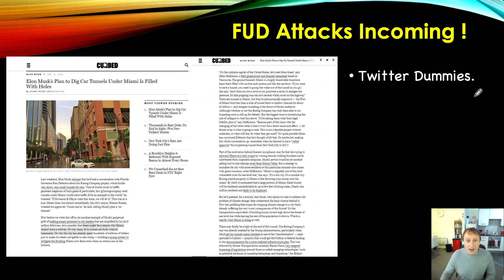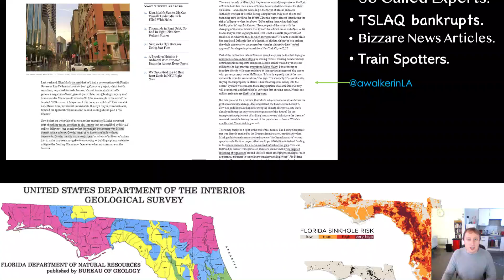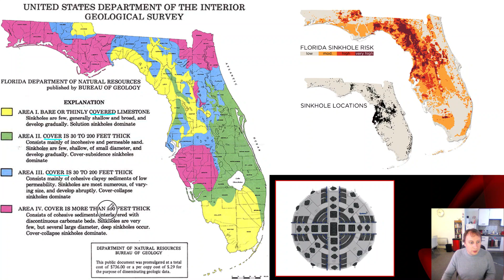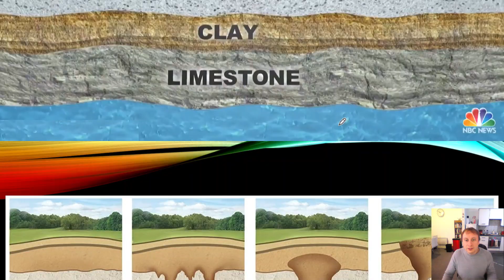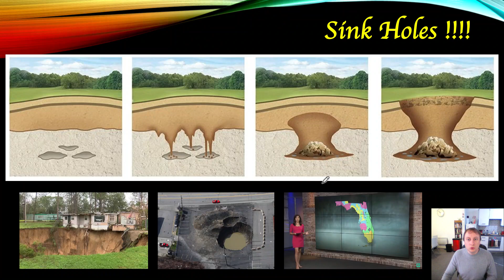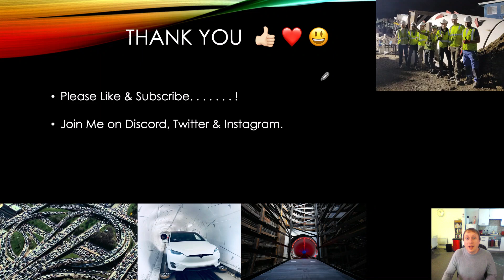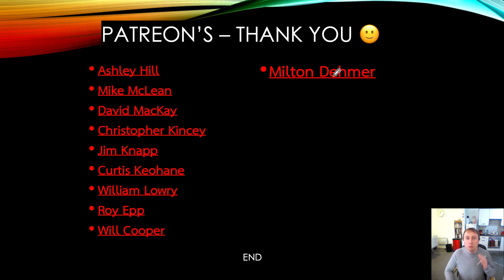Boring Company 🚇 🐌 Florida Sinkhole Concerns Are Exaggerated 💚 🐊 👷🏻‍♀️ 😆 🧱 Episode #89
Todays episode breaks down the obvious reasons as to why Sinkholes won't be occurring adjacent to Boring Co. Tunnels and why the erosion process takes many decades to occur.  This process is not rocket science and the vast data on sink holes in Florida is available all over the internet. Please ignore the FUD and take everything the doubters say with a kilogram of salt. Fight the FUD !

🎥  Boring Company Live Webcams

Will 👍🏻 😃

Please consider a $1.00 Tip below if you enjoyed the video.

DogeCoin : DPmTZFCS6NtRUrMsUncoW5RRfay6zqX1LC
Dash : XegxzHfmbHYherVSq6ywWf77GL5iAEAuMh
Litecoin : MAvMEfAGtGjeX91X7XEB9N39s2VTxgq3mn
Nano : nano_1sbn5bdwtaoincihar44ynrtaa4u5bjyt47hc4jg1gpizhxpwqtbxnzb7wbw
Ripple : rp3Aihn2xwtLbFRWsSQWfEof6yeF9xL92w
BSV : 1GkSMeC2VRuV9oQK2epuLVaWqBTb7dootE
Bitcoin : 3MZswfibA71R1SadqRM1uevBmtxXnD5kQn
Ethereum : 0x5637e53d9693d5e03dfe7cc854606d93c57d3484
BCH : bitcoincash:qr38pxlx5pz98ahcngn3dhtnpexdjvk3rq374uzhfm